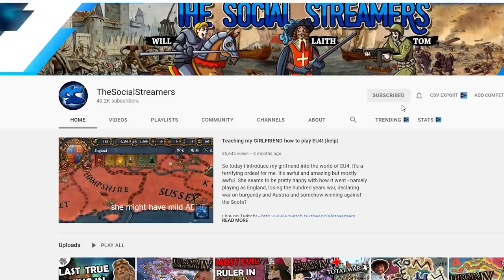EU4 but i play as a crusader state in 2021...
What happens if you take a crusader state and place them in the modern era in EU4? Well, today we find out. Ignore that Texas conquers the USA - we attempt to deus vult our way to world peace as we play as Jerusalem in order to succeed in this modern day mod for an EU4 challenge. This uses the EU4 extended timeline mod and a custom nation in order to form jerusalem - think of it as a guide in a really, really twisted way.

Remember, this is EU4 but i play as a crusader state in 2021.

God Ruler Tier:

Henriki
Cultcow
Jakeeey
Flyerton99

Emperor Tier:

Aeris
Cutaline
Of the Dragon
RedGuard76

King Tier:

MrShalltz
Kronik
Ignacio
Akemies
Brandon
Zrekz
Red Star
Family187